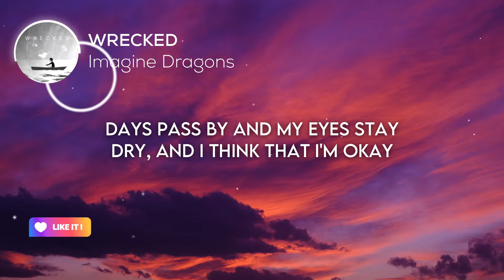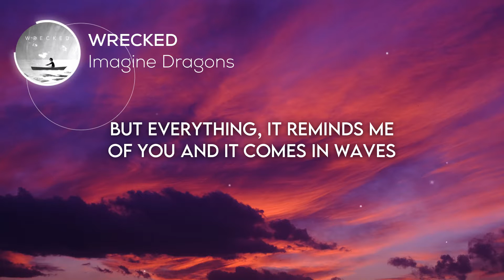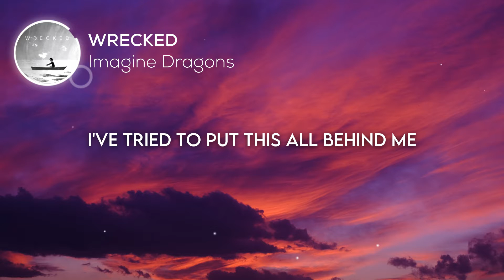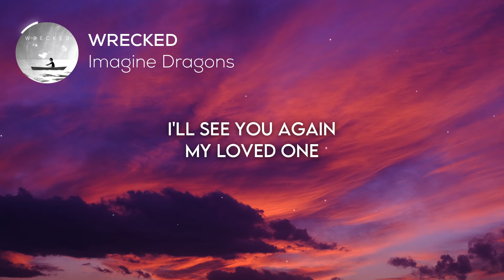Imagine Dragons_Wrecked (Lyrics)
Click "Show more" to find much more!

LYRICS: 🎤
Days pass by and my eyes stay dry, and I think that I'm okay
'Til I find myself in conversation fading away
The way you smile, the way you walk, the time you took
To teach me all that you had taught
The way you laugh when your shoulders shook, the time you took
Thinkin' of things that you should have done
Yeah, I'm a wreck since you've been gone (since you've been gone)

Comment MV if you see this 👀🔊